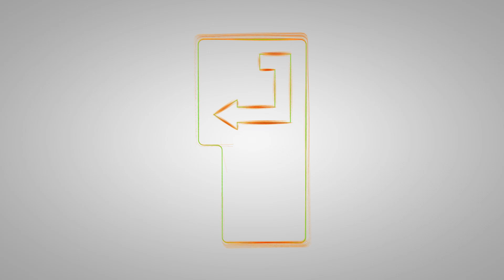Echte Freunde, gute Gags und neues High5-Mitglied - Komm' On!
Nino haut wieder einen Gag nach dem anderen raus, Maxi hat nen Lutscher und Kristin liest Fragen vor. Außerdem stellen wir euch heute zum ersten Mal unseren neuen Praktikanten Nico vor.